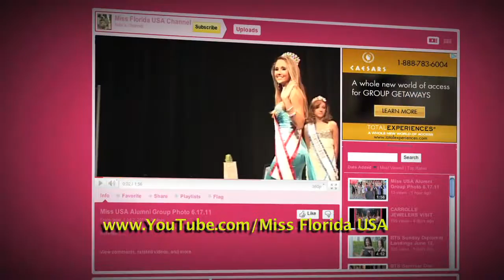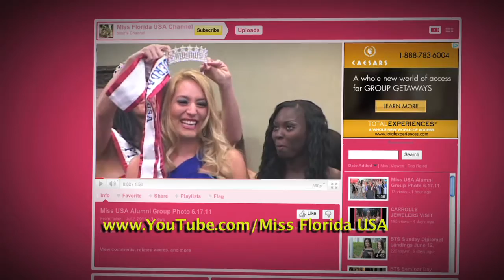06 Miss Palm Beach County USA Bries Final Walk